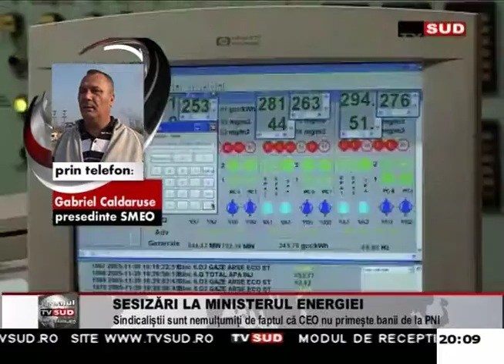sesizari la ministerul energiei